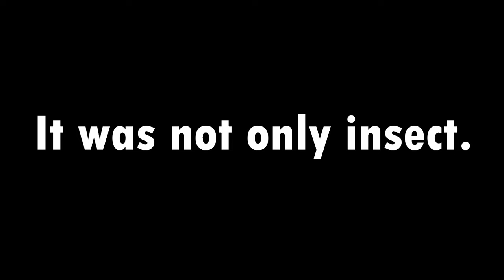DIY Cat Door and 5 intruders | it was not only insects.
I installed a door at the entrance to the CATIO.
It can reduce cold air infiltration and  the number of intruders.
I was worried about whether they would know how to use it, but MUGI figured it out right away the first time.
I guess it was because he made it with me.
I was relieved to see that both Koyu and Hama were able to use it the next day.

About intruders
Mantis
Only the upper half of a large mantis was found lying in the cat room.
It is a mystery how it got into the second floor.

Bat
I was surprised when a wasp came in, but I was even more surprised by the bat.
In the midnight, the cat room was in a festive mood, so I went in.
There were three very excited cats and a feeble flying bat.
he was weak so much,so I was able to catch him easily with a cup.
I was upset so I didn't take any video.
I immediately let them go outside.

0:17 the reason i will make cat door
0:36 5 intruders
1:20 DIY Cat Door
3:29 Unveiling
5:39 Effect Measurement
6:46 Bonus clips
8:03 next on DIY Cat Village

　　　　　:MaouDamashii